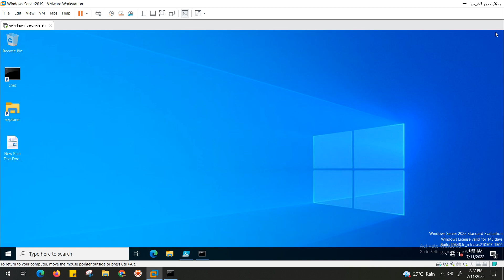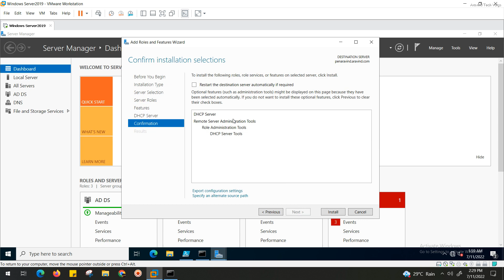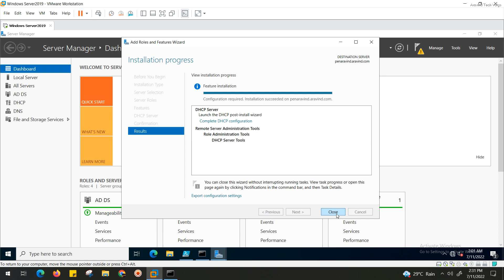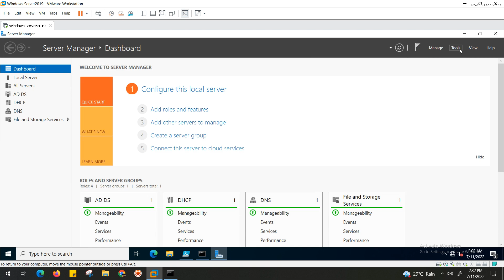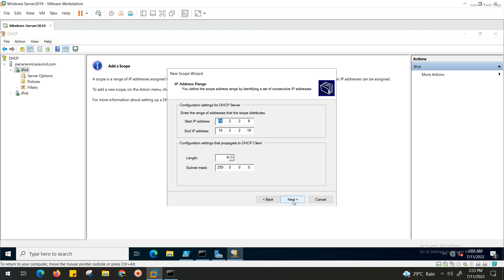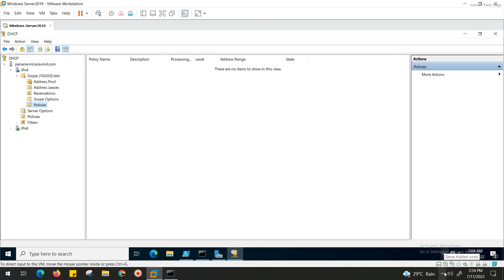Install and Configure DHCP Server on Windows Server 2022